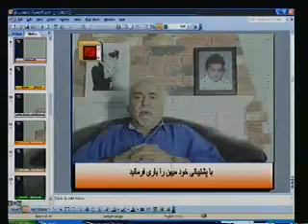پیامی از اسفندیار منفرد زاده به همه عاشقان ایران در ارتباط با حیله های اهریمن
انچه اسفندیار منفرد زاده میگوید بایدپیامی راستین برای همه ما عاشقان ایران باشد او از مسعود کیمیئی میخواهد که از اثار او سو استفاده نکند